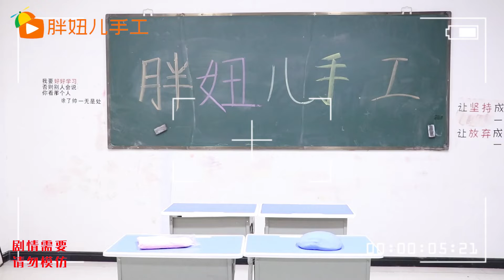大仙的粘土突然丢失，胖妞用“记忆粘土”帮她寻找，凶手到底是谁